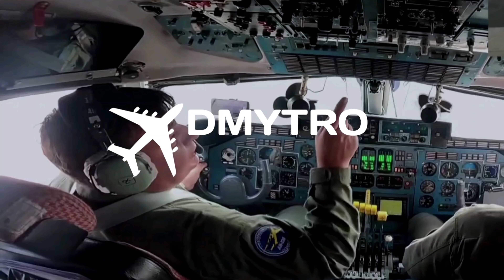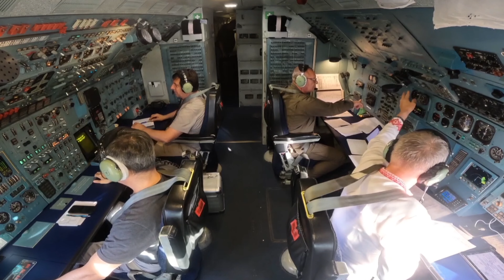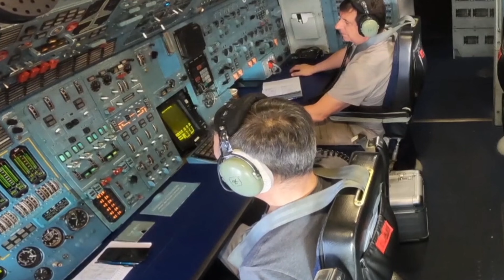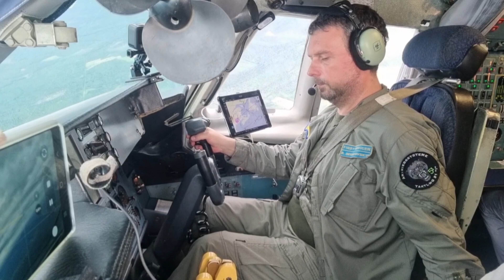Допомога Україні від друзів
CARD - 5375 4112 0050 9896

Кубіки Ukrainian Dream Puzzle Cube та
25% знижки за кодом - ANTONOV25%OFF